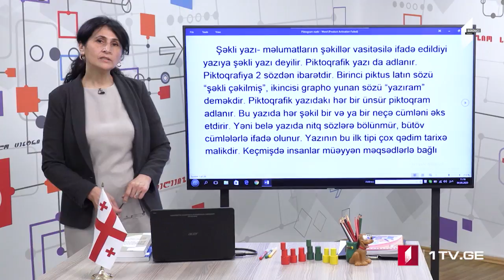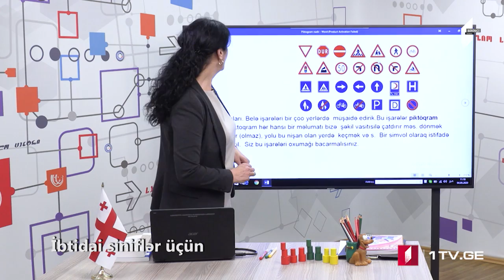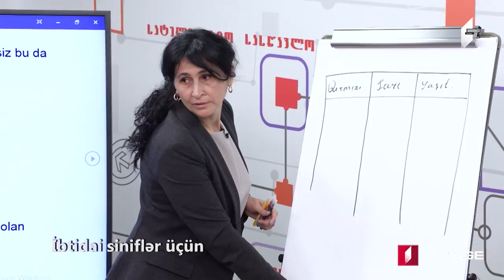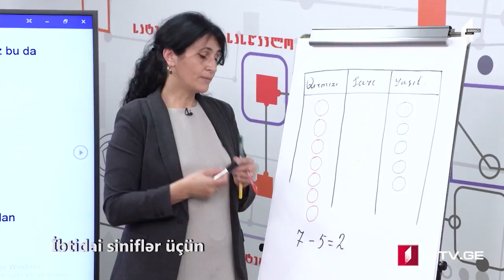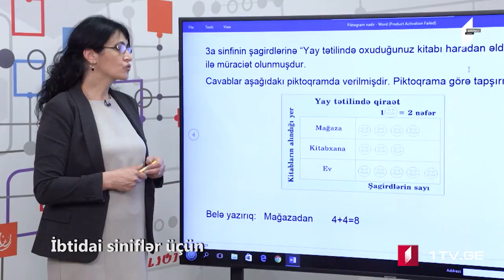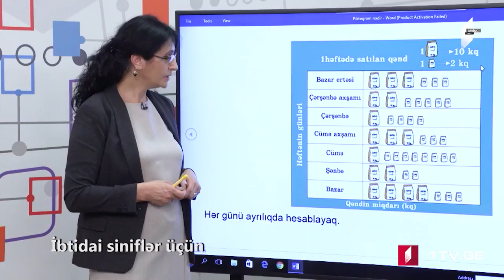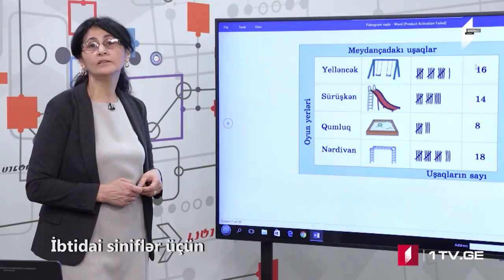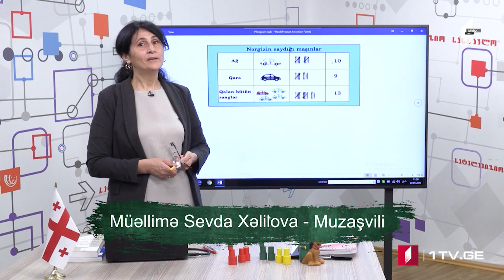Riyaziyyat - ibtidai siniflər üçün , 11 may 2020